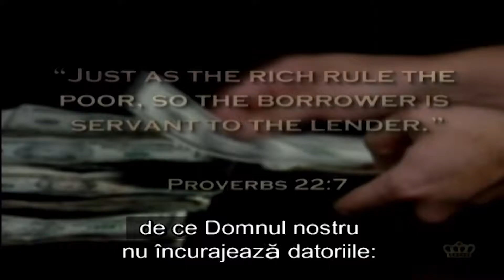DVD: Seminar Afaceri ca la carte: Descopera adevaratul succes pentru afacerea ta - comanda DVD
Comanda seminar pe DVD - 25 lei

Cea mai bine vanduta carte a lui Larry Burkett, Afaceri ca la carte a invatat mii de oameni de afaceri cum sa-si transforme afacerile si segmentele de piata. Acum aceste principii sunt disponibile si in format video.

Seminarul video Afaceri ca la carte va invata oamenii de afaceri aflati in diferite stadii de dezvoltare profesionala, cum sa-si conduca afacerile conform principiilor biblice.

Alatura-te celor care au invatat principiile unei afaceri de succes adevarate!

Principalele subiecte includ:
- Sa ai un scop bine definit in afaceri
- Importanta conducerii in slujire/smerenie
- Alegeri financiare corecte
- Rolul organizarii si al marketing-ului
- Planificarea afacerilor

Presedintele Crown Financial Ministries, Dave Rae, va fi ghidul dumneavoastra in invatarea acestor principii. Fost presedinte al organizatiei Apple, din Canada, Dave va ofera din experienta lui bogata incursiuni in ceea ce trebuie sa faca un afacerist pentru a avea succes in afaceri.